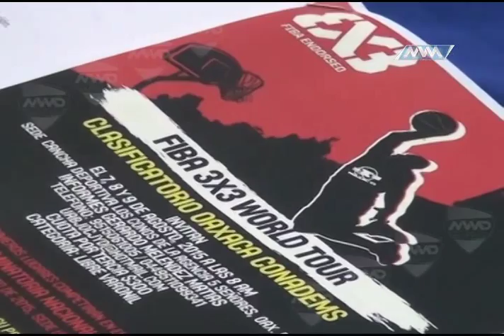MVM Deportes 30 de julio 2015 B2